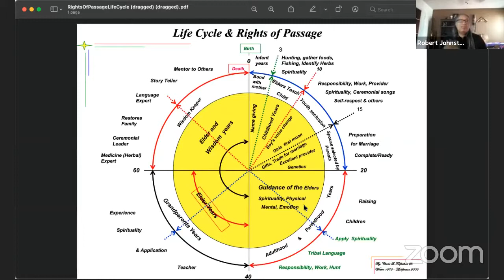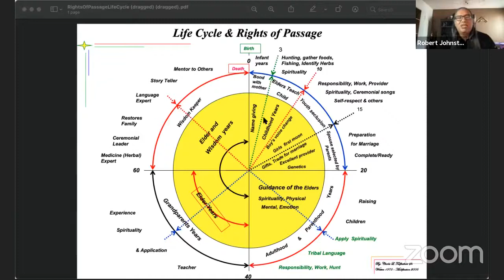Indigenous Thinking with Robert Johnston